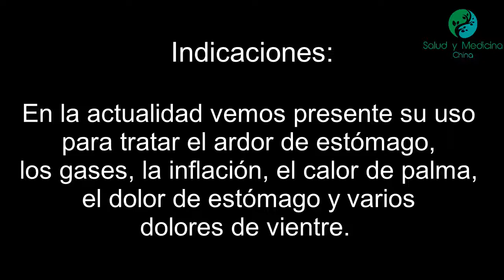Puntos extraordinario Zhongquan (localización e indicaciones)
Zhongquan es el trigésimo de los puntos pertenecientes a la categoría de puntos extraordinarios. Este se enuncia como M-UE-4 y según el significado de su nombre se conoce como Cueva Exterior.